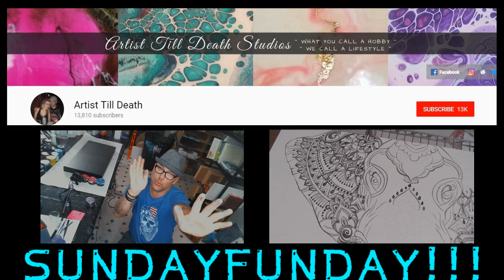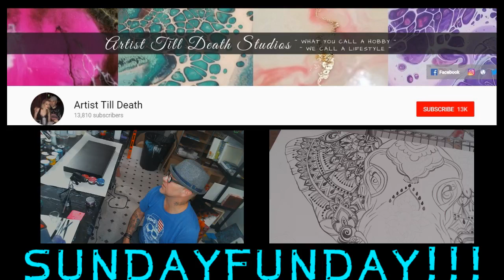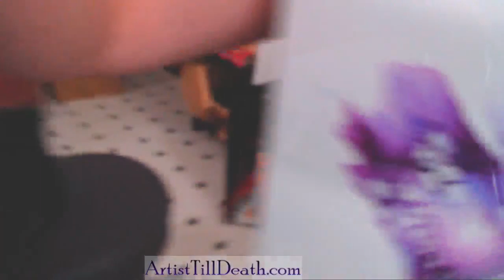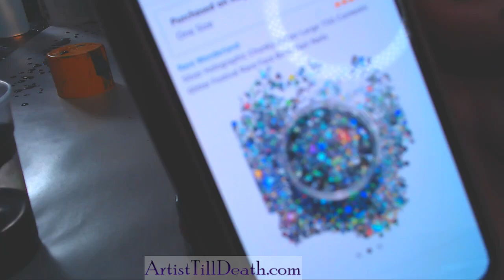SUNDAYFUNDAY!!!!!! Not all pours go the way you want them to 🤷🏼‍♀️🤷🏼‍♀️ so just add filigree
All you have to do is put a resin kit and your two metallic powder choices into your cart and the cost of the powders will be deducted at checkout.

ATD and Artisue finally have combined and we have paints available for preorder on our website here:

Happy Arting!